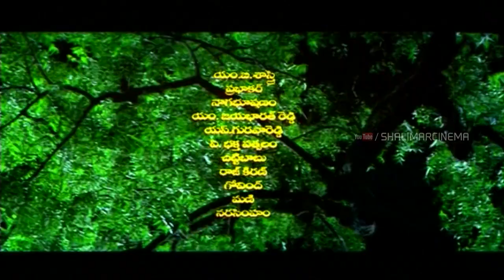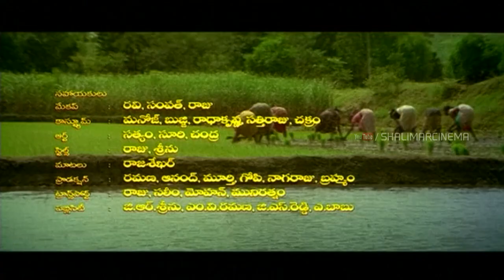Taraka Ramudu Movie || Ramudu Manchi Video Song || Srikanth, Soundarya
Ramudu Manchi Video Song from Taraka Ram Telugu Movie Starring Srikanth and Soundarya plays a lead roles Directed by R.V. Uday Kumar. Produced by Sudhakar and Music Composed by Koti.